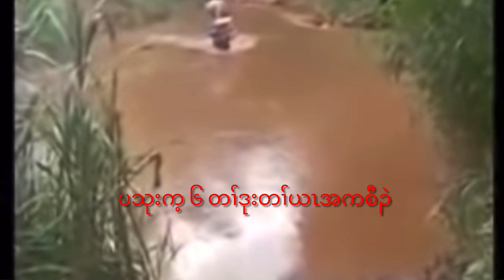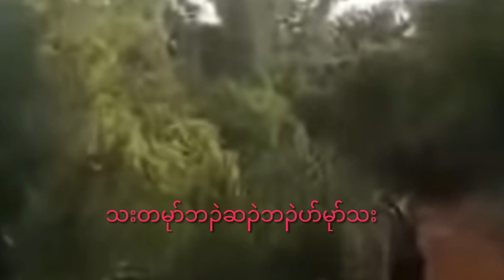သုးက့ ၆ ကမျၢၢ်ဘၣဲဃ့ၢ်လံ,တထံၣဲန့ၢ်တၢၢ်ဆီၣဲထွဲဲမၤစၢးဒံးဘၣဲ